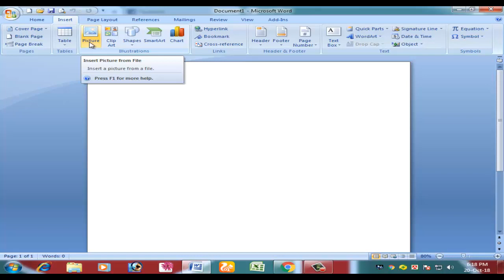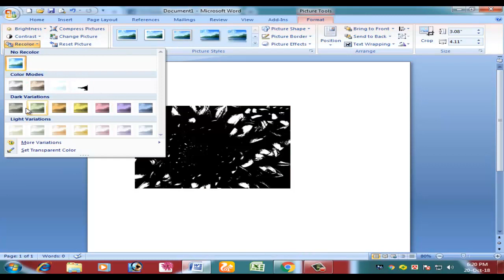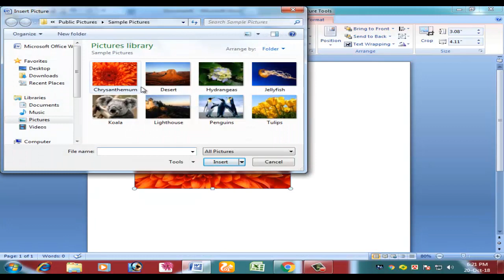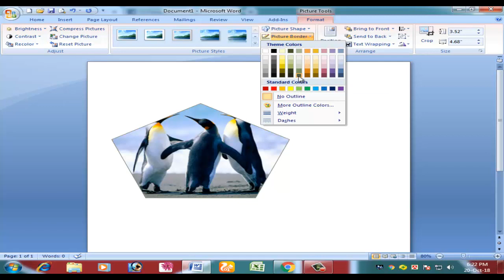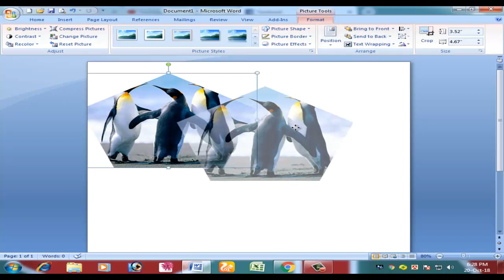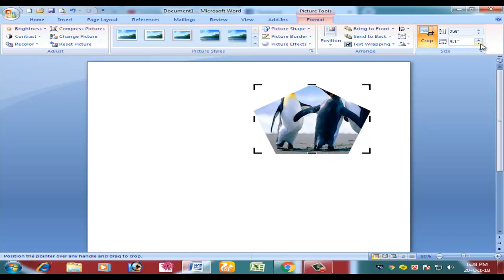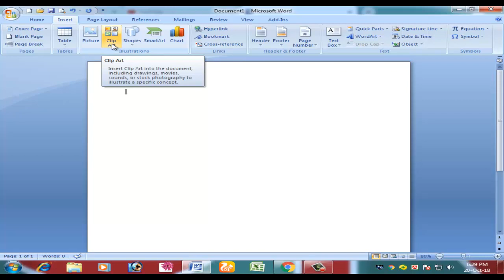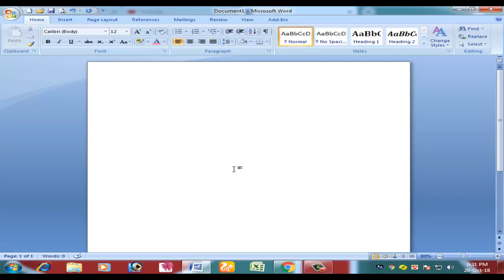Microsoft Word Tutorial in Bangla ।।Picture & Clip art।। EP-08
Microsoft Word 2007  Bangla Tutorial ।।Picture & Clip art।। EP-08 ।। ‍SK Learning & Entertainment
‍SK_Learning_&_Entertainment
আমি আমার মতো কাজ করি
আমার মতো শেখাই, ভালো লাগলে আমার ভিডিও গুলো দেখবেন।
আপনার দিনটি শুভ হোক ।। ধন্যবাদ।😎😎